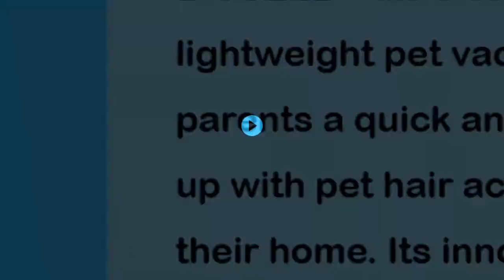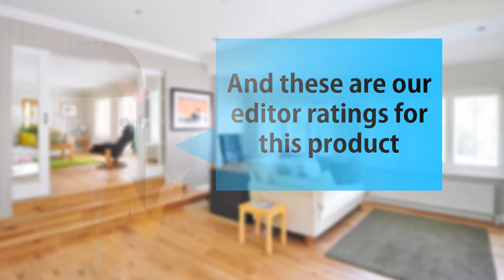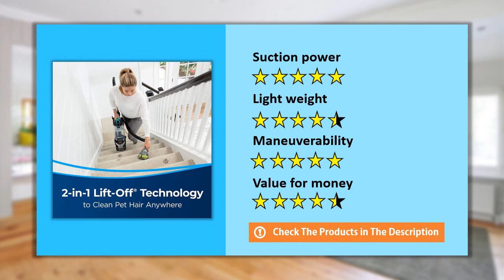BISSELL 2998 MultiClean Allergen Vacuum Review - Best Vacuum Cleaner with Hepa Filter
We've been researching and testing popular products available today, to bring you this best vacuum cleaner with hepa filter, BISSELL 2998 MultiClean Allergen Vacuum.

  (product price, dimensions, shipping, etc):

► Contents
0:00 Intro
0:33 Product Review
2:26 Product Specifications
2:52 Product Rating

HEPA Sealed Allergen System. Traps 99.97% of dust and allergens.
Lightweight Design & Swivel Steering. Powerful cleaning performance without the heavy lifting.
Lift-Off Technology. Removable canister provides portable pet hair cleaning anywhere.
Pet TurboEraser Tool and 2-in-1 Dusting Brush + Crevice Tool store right on board.
One Touch Easy Empty. Pet hair gets spooled in the tank, keeping it out of your filters and off of your hands when it's time to empty.